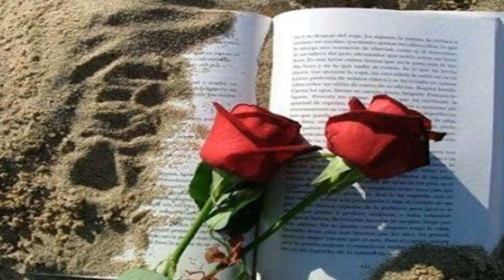ROSAS EN EL MAR...MASSIEL.